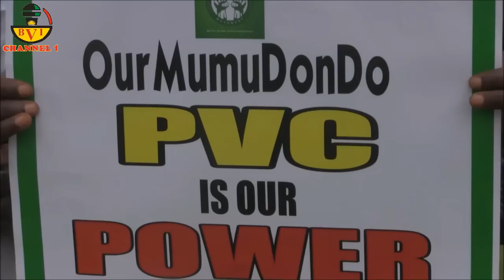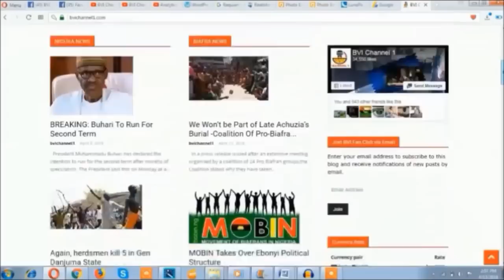INEC Offices Across Nigeria Shutdown By Our Mumu Don Do.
Politicians who buy votes should be treated like criminals, that is the position of Our Mumu DonDo Movement.

Cheers.